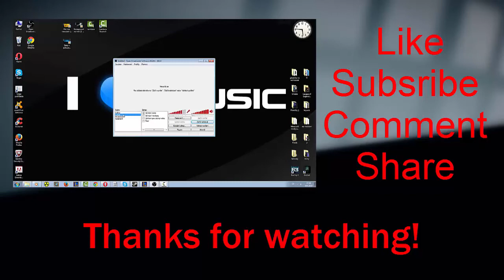Our new Intro | LoLandMc CZ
Ahoj, vítám vás u dalšího videa, tentokrát to bude nový Intro. Doufám že se vám bude líbit! Mějte se AHOJ!:)